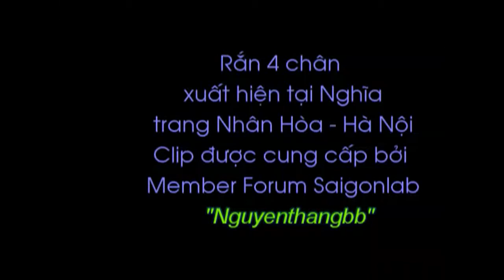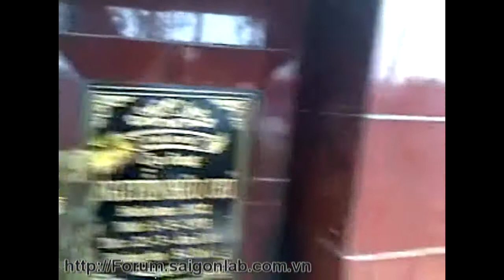Rắn 4 chân tại Hà Nội.